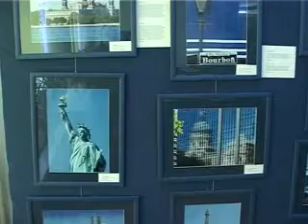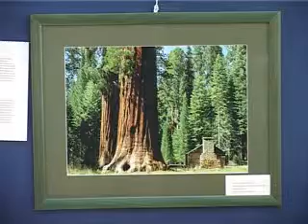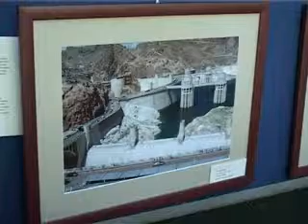Pictures At The American Corner Zenica Exibition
Prilog TV Kakanj u povodu otvarnje izlozbe fotografija americkih diplomata koji su na sluzbi u Bosni i Hercegovini. Izlozba je otvorena 25. februara 2010.godine